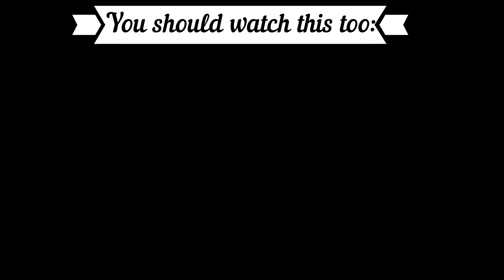[MY FAVORITE!!] Reaction to TURKISH MUSIC: Reynmen - Melek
Language: German
Subtitle: English

XXX
Code: 2Minute
XXX
XXX